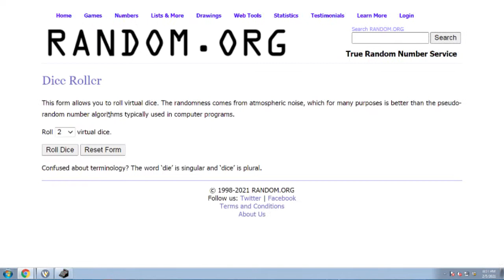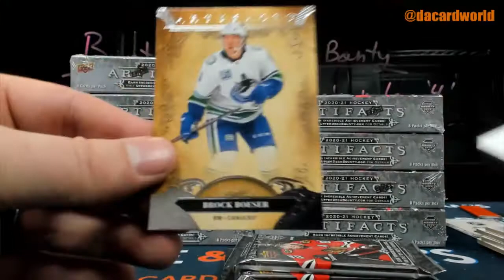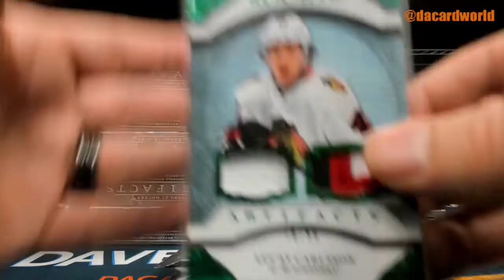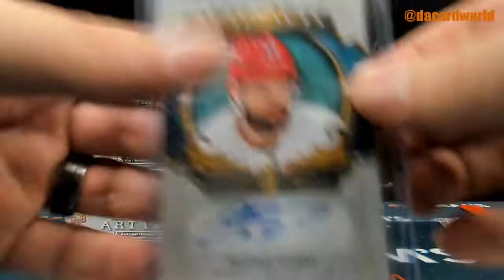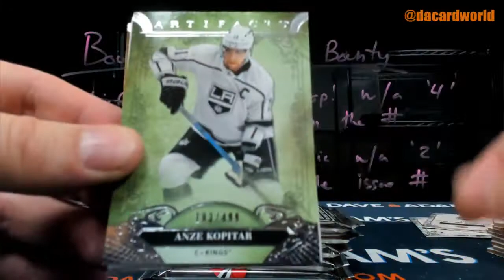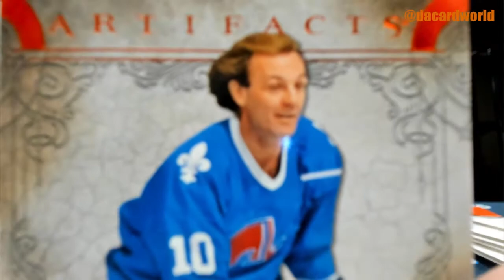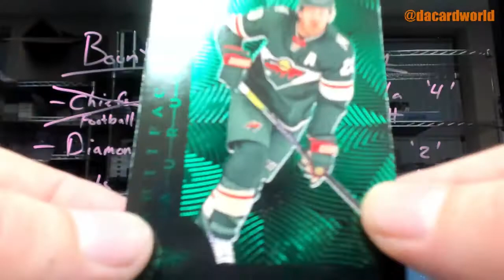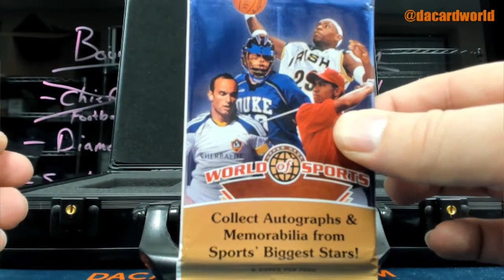2020/21 Upper Deck Artifacts Hockey 10-Box Case- DACW Live 31 Spot Random Team Break #3